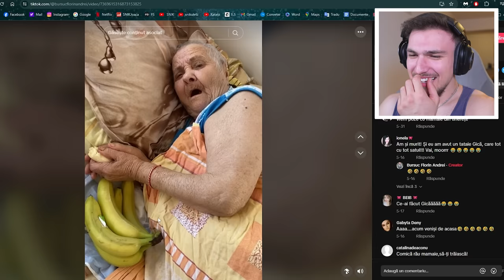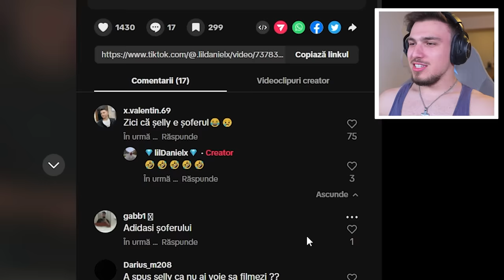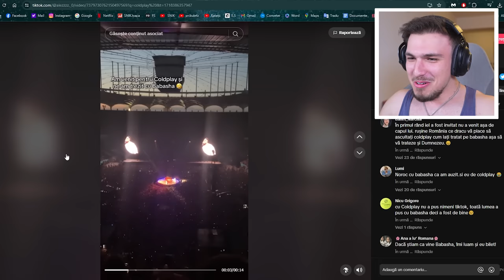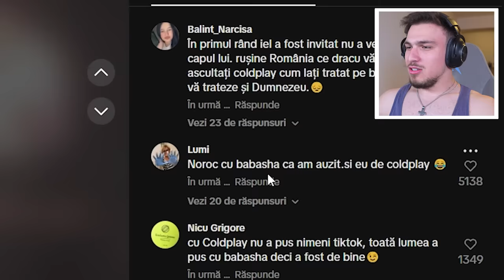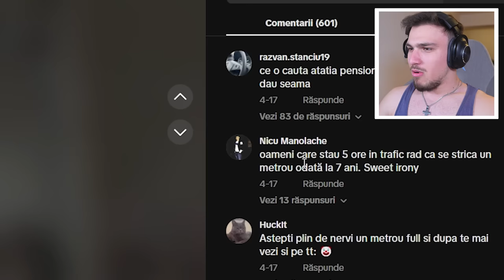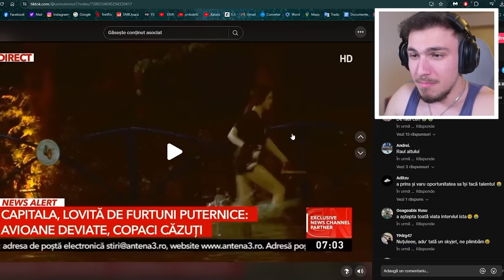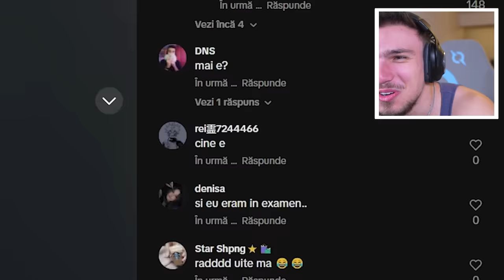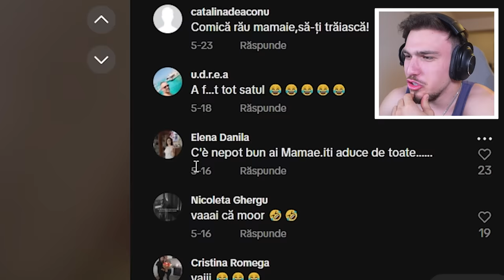COMENTARII RELE PE TIKTOK!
⭐20.000 LIKES = Clip Nou!⭐